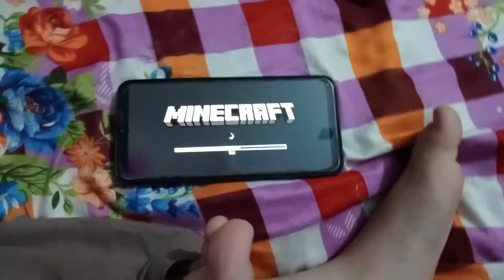I will play a Minecraft part 1